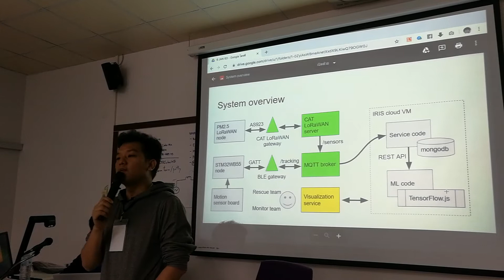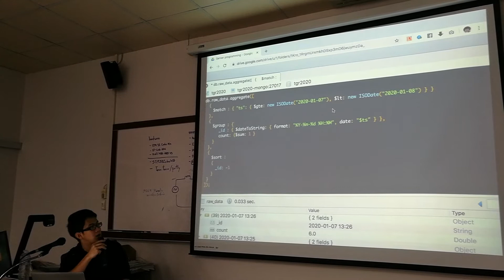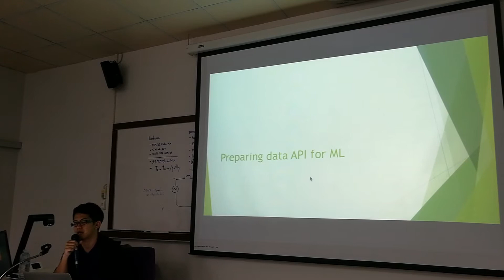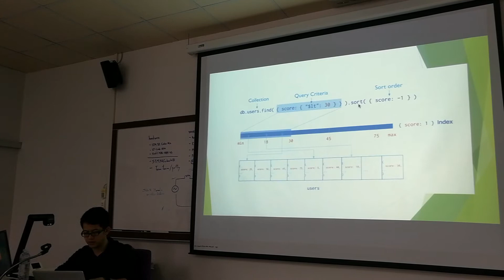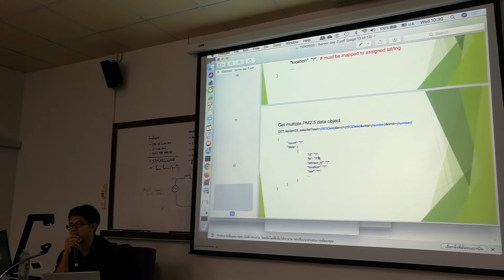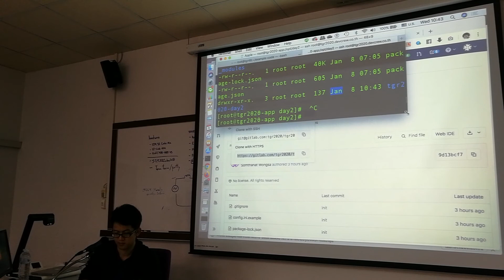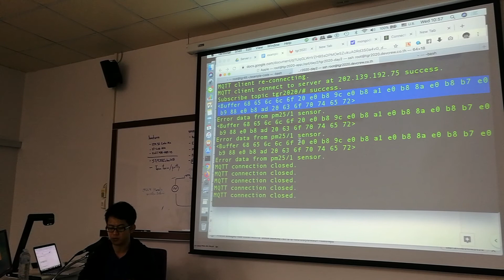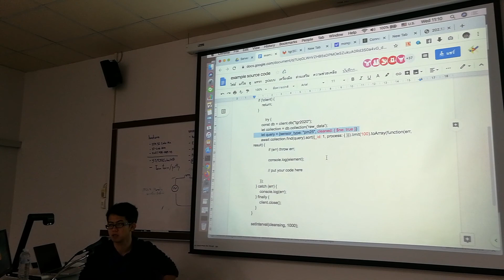อบรม Server Programming วันที่ 2 2/2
อบรม Server Programming วันที่ 2 1/2 การแข่งขัน Tesa TopGun #14 ณ คณะ ICT มหาวิทยาลัยพะเยา

ขออภัยสำหรับภาพและเสียงบางส่วนอาจไม่ชัดเจน